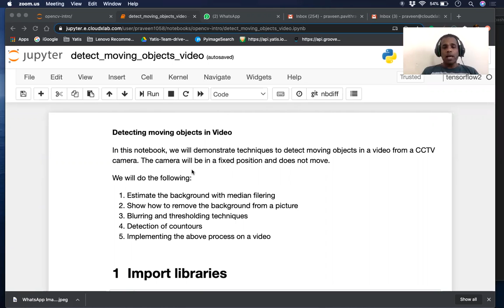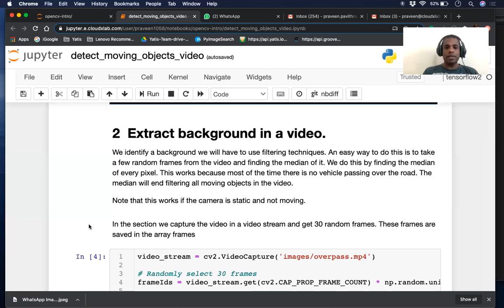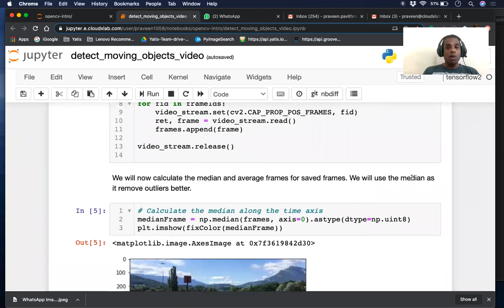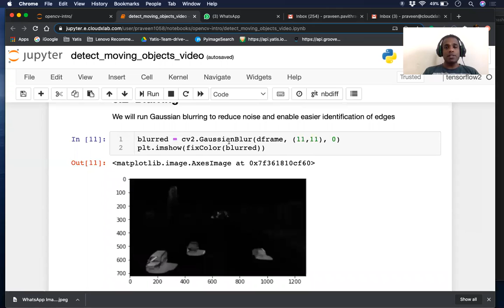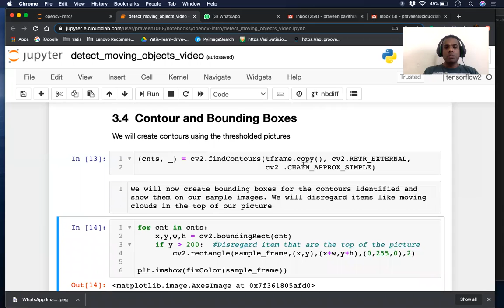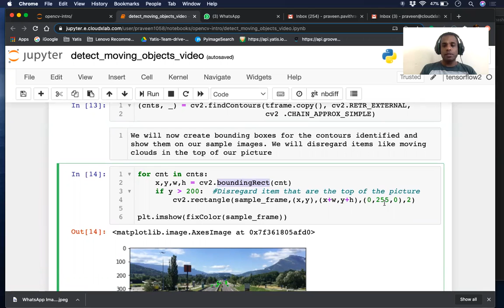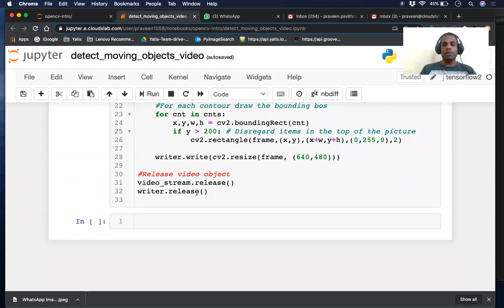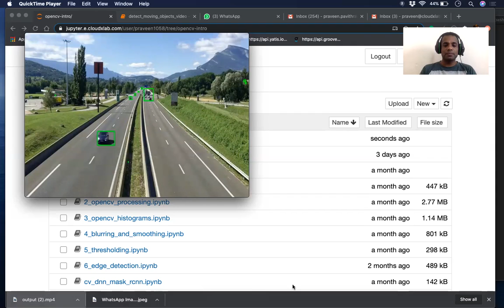Detecting moving objects in Video with OpenCV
In this video, we will demonstrate techniques to detect moving objects in a video from a CCTV camera. The camera will be in a fixed position and does not move.

We will do the following:

1. Estimate the background with median filtering
2. Show how to remove the background from a picture
3. Blurring and thresholding techniques
4. Detection of contours
5. Implementing the above process on a video